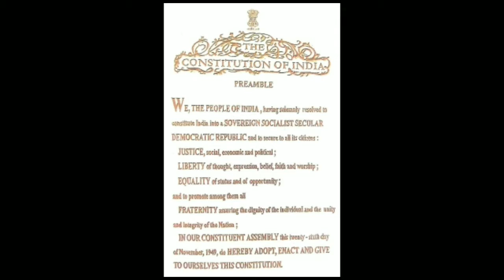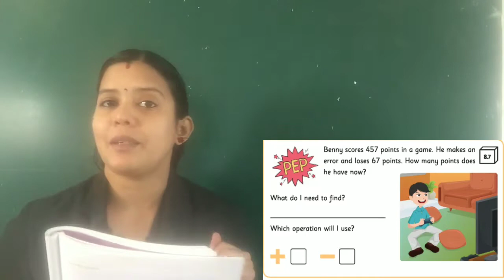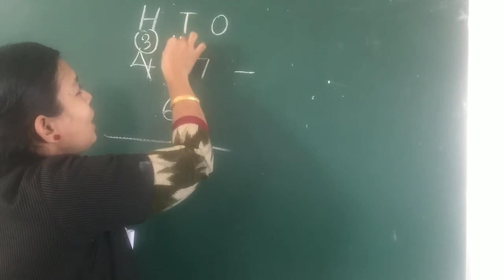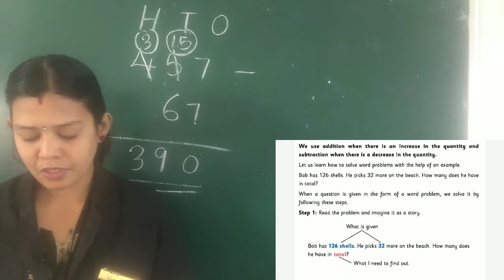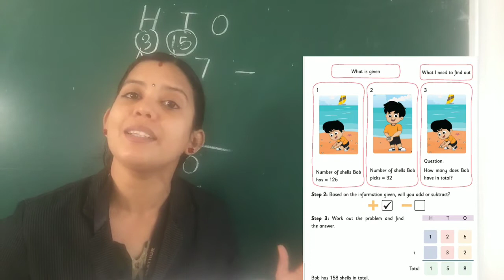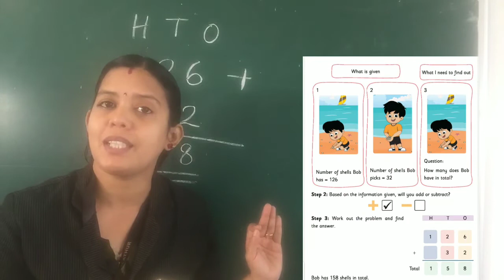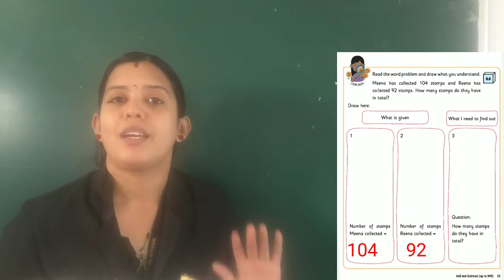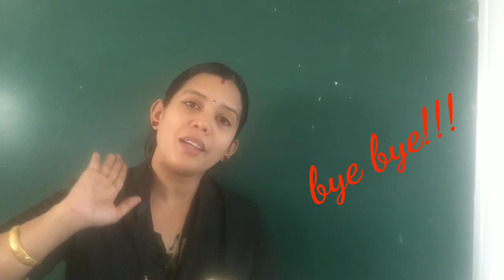Class 2 Mathematics Chapter 8 Add and Subtract up to 999 (Part 3)